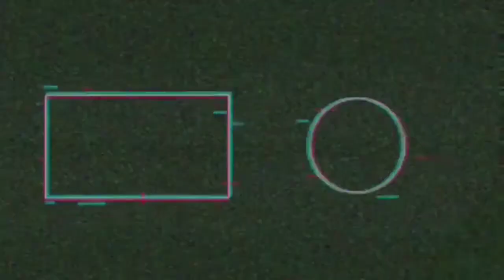Funny Fighters (CN) 奇葩战斗家(调皮哪吒大闹新春) Gameplay All Characters - Moba Game 4v4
Hello everyone, this is the only official channel of [Xiaobei’s Game Canteen] Xiaobei will discuss "eating chicken" with everyone every day and reveal the secret of "eating chicken" Hi everyone, this is Abbe. It’s time for the unpopular chicken-eating game trial session again.

This episode of the show still contains no good ingredients, but the game is too weird, so I made it into a video. I hope everyone will enjoy it.

Friends who are interested, let's study more interesting gameplay with Xiaobei Xiaobei will see you every day! ! !